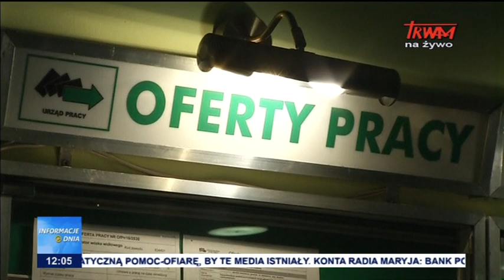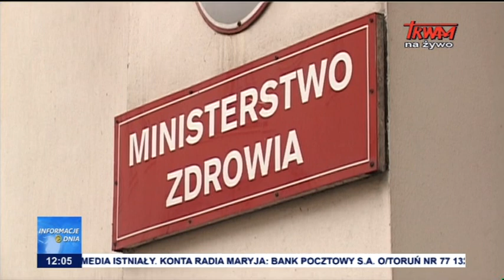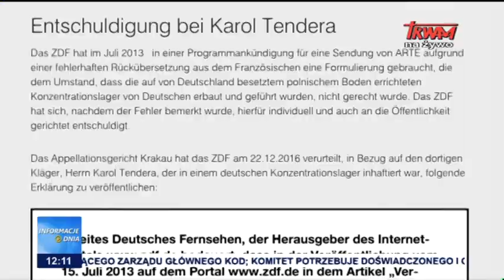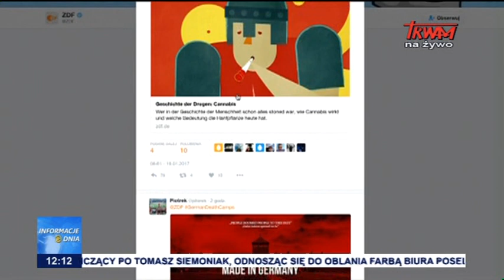Informacje Dnia 20.01.2017 [12:00]